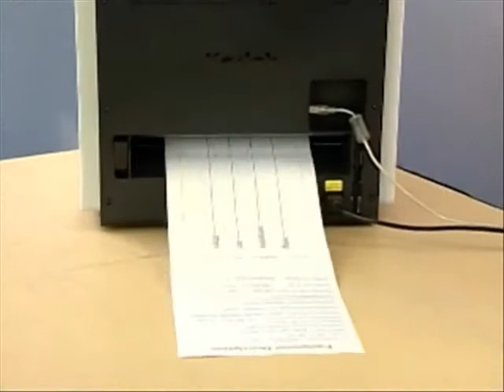Kodak i4600 Scanner - Long document, rear exit ::: ACEperipherals.com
The Kodak i4600 Scanner offers a straight-through paper path that handles long documents with ease - up to 163 inches in length! Documents exit at the rear of the scanner. This mode is also useful for stiff documents that cannot pass through the "curve" in the output area.

for more info.